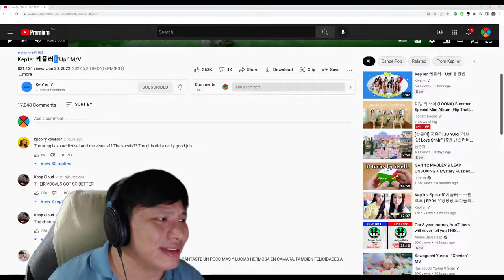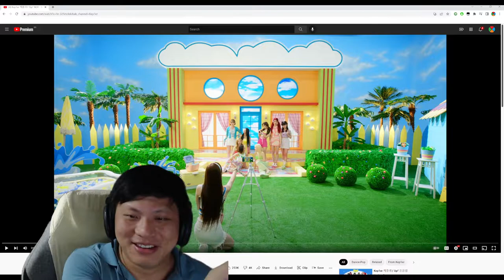[MV Reaction] Kep1er 케플러 l 'Up!'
Kep1er's 1st COMEBACK!!